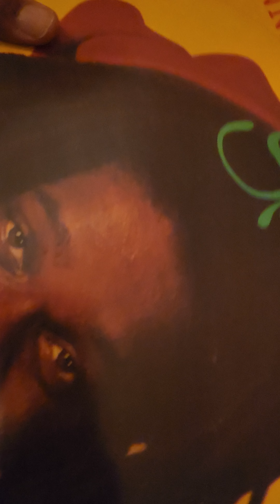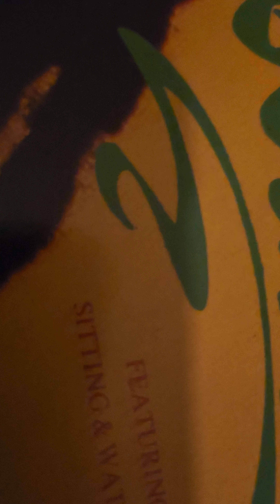Dennis Brown - Sitting and Watching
A fabulous Dennis Brown tune that got to number 1 over here in the UK's  reggae chart.